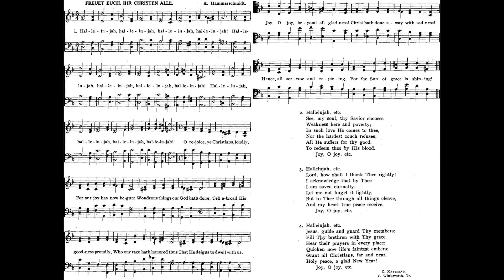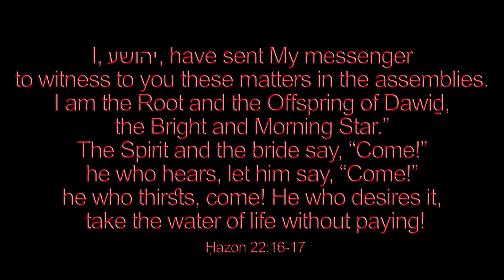HALLELUJAH O rejoice ye Christians Loudly (G. F. Kayser) 🌟 418/1500 Christmas solo by Luke Wahl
♫ HALLELUJAH, HALLELUJAH
O REJOICE, YE CHRISTIANS, LOUDLY

Words: G. F. Kayser, trans., Catherine Winkworth

Source: O. Hardwig, ed., Wartburg Hymnal (Chicago: Wartburg Publishing House, 1918), #133

1. Hallelujah, hallelujah, hallelujah, hallelujah!

For our joy has now begun;
Wondrous things our God hath done;
Tell abroad His goodness proudly,
Who our race hath honored thus
That He deigns to dwell with us.

Joy, O joy, beyond all gladness!
Christ has done away with sadness!
Hence, all sorrow and repining,
For the Sun of grace is shining!

2. Hallelujah, hallelujah, hallelujah, hallelujah!

See, my soul, thy Savior chooses
Weakness here and poverty;
In such love He comes to thee,
Nor the hardest couch refuses;
All He suffers for thy good,
To redeem thee by His blood.

3. Hallelujah, hallelujah, hallelujah, hallelujah!

Lord, how shall I thank Thee rightly!
I acknowledge that by Thee
I am saved eternally.
Let me not forget it lightly,
But to Thee through all things cleave,
And my heart true peace receive.

4. Hallelujah, hallelujah, hallelujah, hallelujah!

Jesus, guide and guard Thy members;
Fill Thy brethren with Thy grace,
Hear their prayers in every place;
Quicken now life's faintest embers;
Grant all Christians, far and near,
Holy peace, a glad New Year!